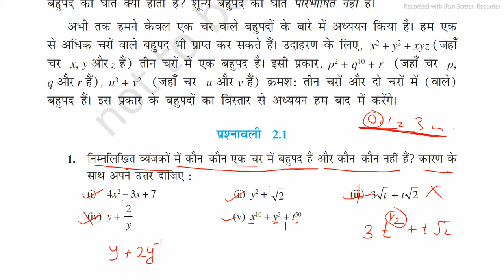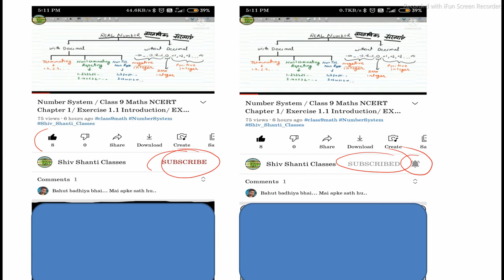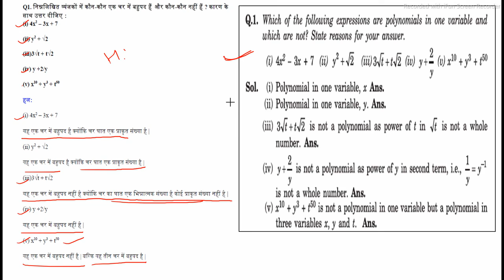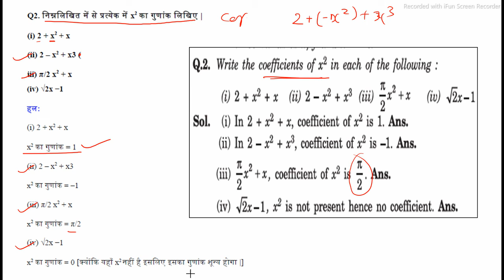Polynomials /बहुपद | Class 9 Math NCERT Chapter 2/ Exercise 2.1 Question -- 1,2 (in Hindi)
Polynomials /बहुपद | Class 9 Math NCERT Chapter 2/ Exercise 2.1 Introduction, example- 1/ part - 2 (in Hindi)

The links are given below 👇MATH CLASS 9th

Hi !